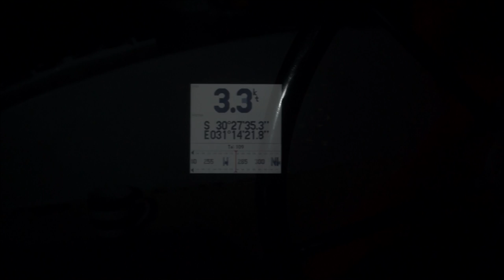#019 - Opowieści z Atlantyku Południowego cz 1.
Cape Town - Santa Helena. Prawie trzy tygodnie żeglugi bez lądu. Szum fal, przestrzeń Oceanu, gwiazdy oraz trzy różne charaktery ludzi zamkniętych na małej powierzchni. Czarny Diament płynie w kierunku Karaibów.